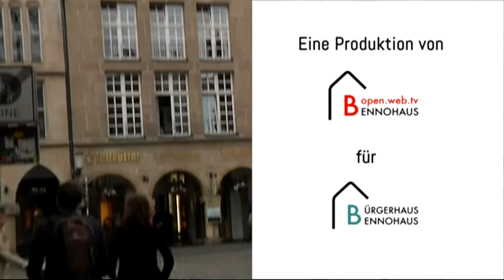Münster || Umfrage: Lieblingsort in Münster?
Heute: Was ist Ihr Lieblingsort in Münster?

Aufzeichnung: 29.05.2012